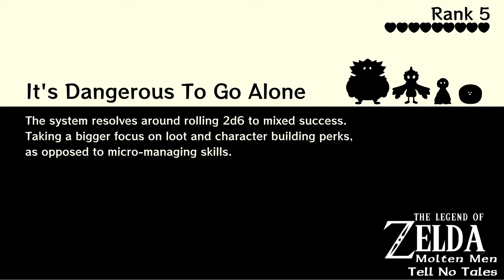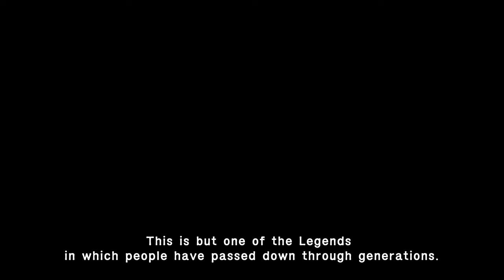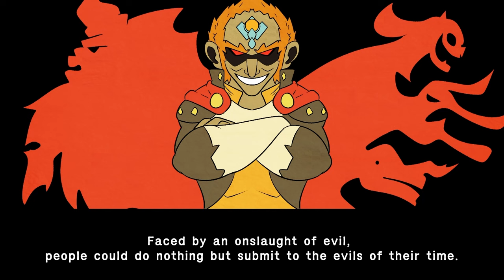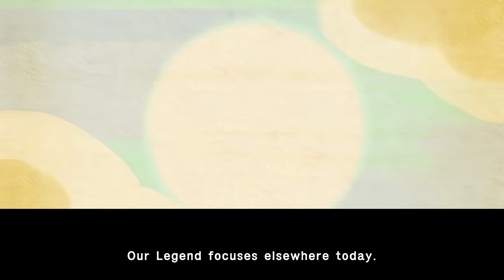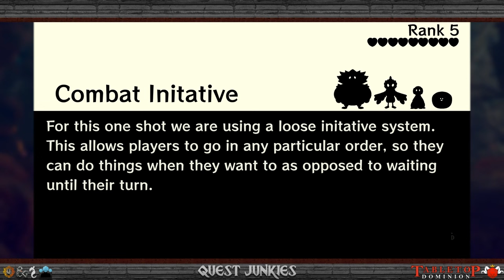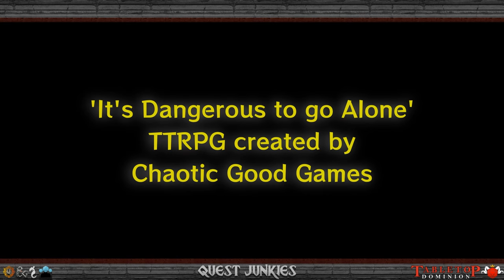The Legend Of Zelda TTRPG | Molten Men Tell No Tales | Part 1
It’s Dangerous to go Alone! Take this!

Exploring the TTRPG system of the same name developed by Chaotic Good Games, 3 heroes have been gathered together to stop a mysterious force located in Death Mountain. Join us in our own Legend!

PatToonz - Dungeon Master - @PatToonz
Andrew Fergs - Professor Gabriel - @furg
MaireadthePirate - Maisil - @maireadthepirate
Heycee - Otto and Steed - @HeyCee

Character Art, Animation, Character Screens by PatToonz
Poster Art by Andrew Fergs
All Music and Sound effects by Nintendo, The Legend of Zelda franchise
Various sound effects from Pokemon, Naruto, DragonBall